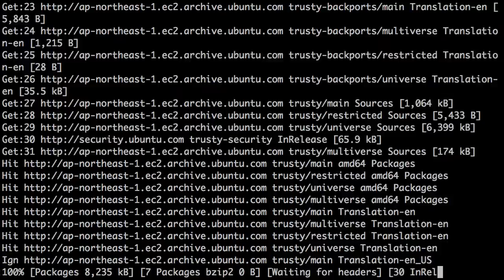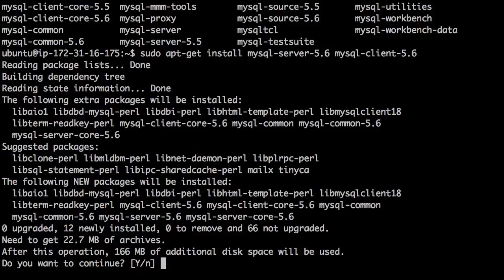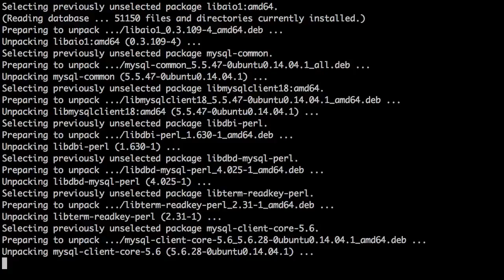서버 측 JS - 데이터베이스 - MySQL 2 : 리눅스 우분투 설치